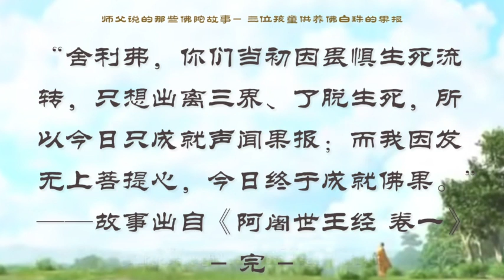【师父说的那些佛陀故事】 三位孩童供养佛白珠的果报 【有声大字幕】